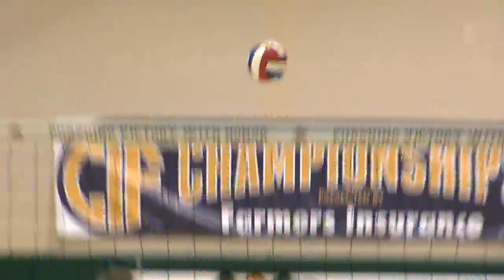VB: Albany v Cathedral Catholic 12-3-11 (CIF Volleyball Division 3 Final)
Albany v Cathedral Catholic in the State Final!
HERE COME THE ALBANY COUGARS READY TO TAKE ON CATHEDRAL CATHOLIC FOR THE DIVISION THREE STATE TITLE FINAL

GAME ONE...ALBANY MCKENZIE GIBLIN SCOOPS UP THE HIT... MARIN GIBSON LAYS IT UP FOR KYRA HOLT... BOUNCE HOUSE! HELPING ALBANY GET BACK IN THE GAME

ALBANY GAINING SOME MOMENTUM NOW...HOLT ON RECEIVE TO GIBLIN WITH THE QUICK TO KARIANNA CASTANON-HILL... BRINGING THE SMACK DOWN...

BUT CATHEDRAL CATHOLIC PULLS AWAY... SENIOR MORGAN CORMIER DEALS AN ACE FROM HER DECK OF CARDS FOR GAME POINT... DONS TAKE GAME ONE

GAME TWO AND NOW THE COUGARS ARE ON THE PROWL... GIBLIN SERVING UP SOME SWEET JUMP FLOATS ALL NIGHT... AMBER ERAHON PUTS UP A BRICK WALL...21-20 ALBANY

GAME POINT NOW... SHANNON RIGGIO-KERLEY IS COOL AS ICE UNDER PRESSURE. ALBANY WINS GAME TWO 25-23

TO GAME THREE COUGARS ARE HUNGRY FOR MORE. BROOKE TANNAHILL TO GIBLIN WITH BACK QUICK TO ERHAHON... ALBANY WINS GAME THREE 25-21!

GAME FOUR NOW... TIGHT GAME HERE BOTH TEAMS BATTLING BUT HERE COMES ERAHON! NOTHING IS GETTING BY HER... TYING THE GAME UP AT 24

BUT THE DONS WILL NOT GO AWAY. KAMILA TAN IS ENFUEGO ALL NIGHT LONG FOR CATHEDRAL... DONS WIN GAME FOUR 31-29

ON TO GAME FIVE... BOTH TEAMS KEEPING IT CLOSE... GIBLIN BUMP SETS IT OUT TO HOLT FOR THE CROSS COURT KILL... BUT IT WILL NOT BE ENOUGH... AS CATHEDRAL CATHOLIC GOES ON TO WIN 16-14... A GREAT EFFORT BY A YOUNG ALBANY TEAM... CANT WAIT TO SEE WHAT THE COUGS DO NEXT YEAR